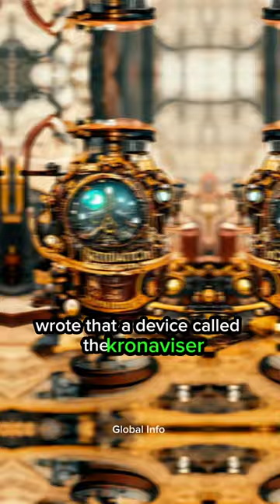Vatican's Hidden Time Travel Device Exposed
Discover the mysterious tale of the Cronovisor, a supposed time travel device hidden in the Vatican archives. In 2002, Father Francois Brune's claims sent shockwaves through the Catholic Church. Could this crystal-powered device have allowed glimpses into the past? Join us as we delve into the intriguing story of the Cronovisor, the Vatican's enigmatic archives, and the forbidden exploration of history.